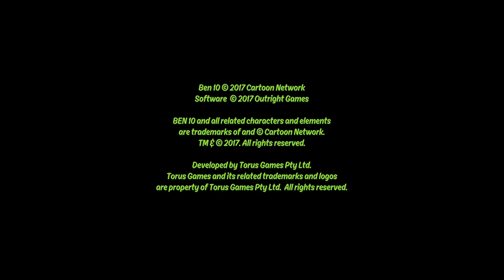Ben10 (PS4) - 01 - Level 1 (Complete)